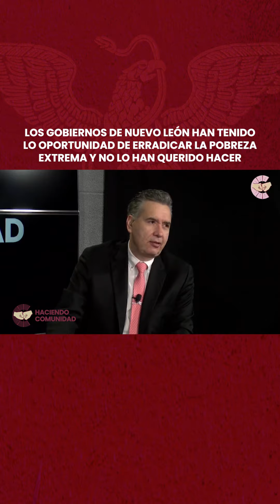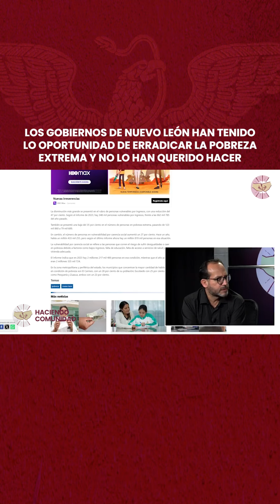Gobiernos de Nuevo León han tenido la oportunidad de erradicar la pobreza extrema y no lo hicieron